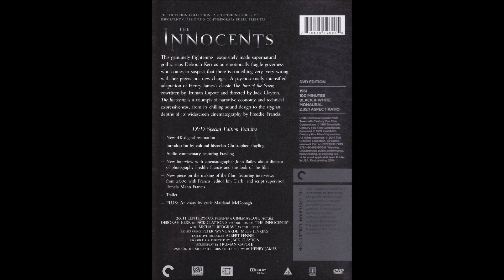Critique DVD The innocents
Critique DVD The innocents par Justin pour Un film distribué par Criterion de Jack Clayton avec Deborah Kerr, Peter Wyngarde, Megs Jenkins et Michael Redgrave.  Sortie en magasin le 23 septembre 2014.

A la fin du XIXe siècle, Miss Giddens, une jeune institutrice, est chargée d'éduquer Flora et Miles, deux enfants, dans un vieux manoir. Elle découvre bientôt que ces derniers sont tourmentés par les fantômes de deux personnes décédées quelque temps auparavant...